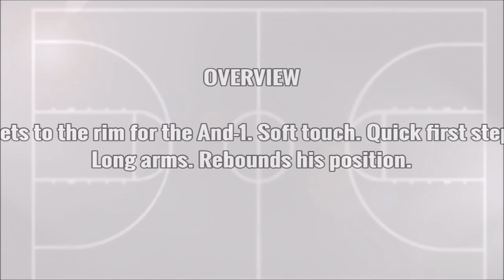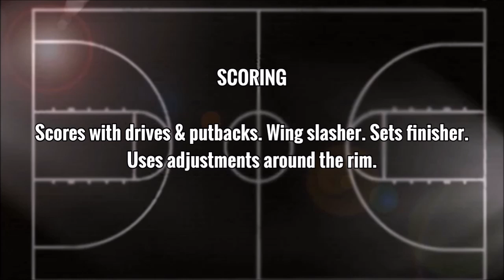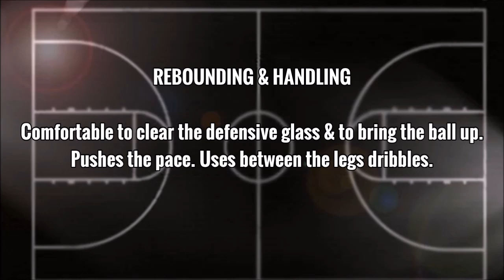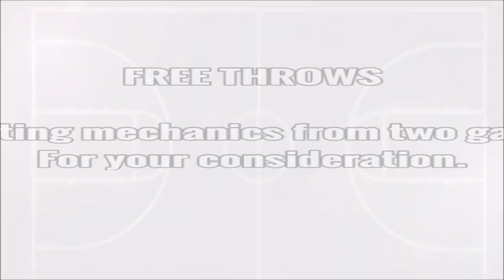Panos Kalaitzakis scouting report 2015